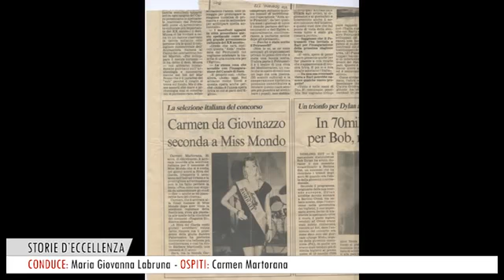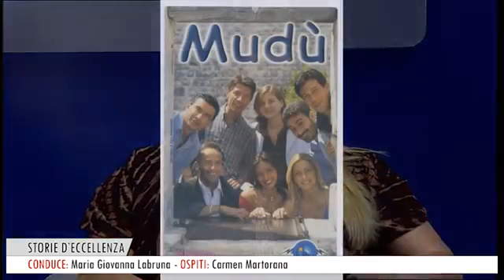Storie D'Eccellenza - Maria Carmen Martorana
STORIE DI ECCELLENZA - In onda alle ore 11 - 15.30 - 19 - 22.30
Conduce Maria Giovanna Labruna
Ospite Maria Carmen Martorana (organizzatrice di eventi nella moda e nello spettacolo)